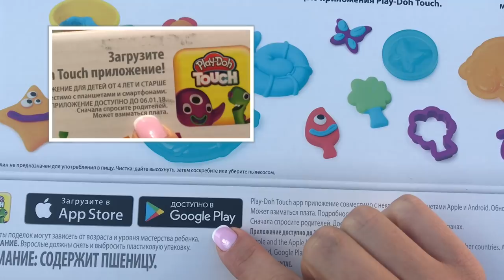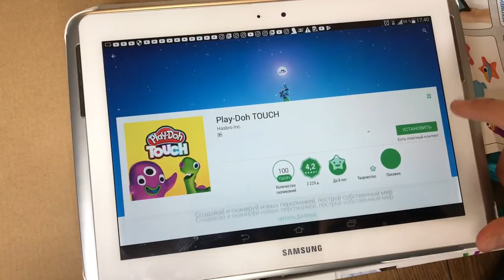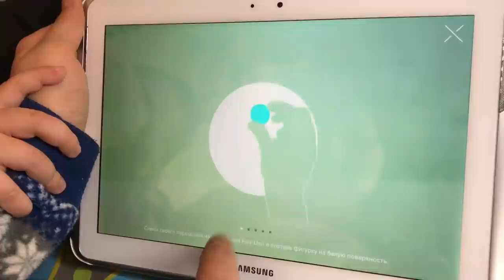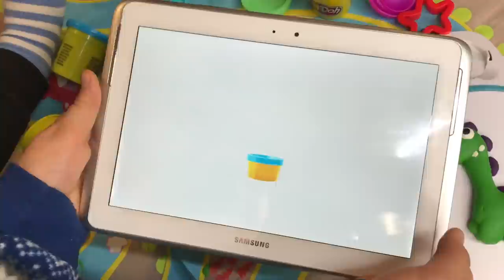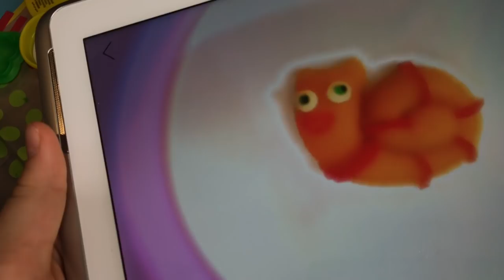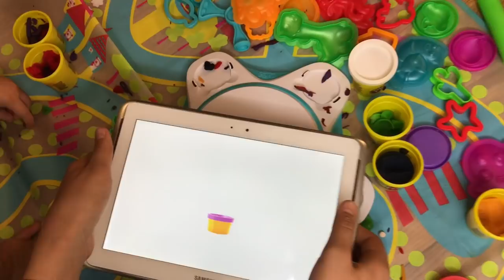Играем всей семьей\ Обзор Play-Doh Touch\Как качественно провести время с детьми. Запорожская Анна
Всем привет) В этом видео хочу познакомить Вас с новым интересным девайсом Play-Doh Touch. Я мама, но была в таком восторге от этой интерактивной игрушки, наверно еще больше чем дети)))
Петь хвалебные оды могу много, самая основная вещь в этом пластилине это полная занятость детей лепкой и планшетом часа на 2, как минимум))
Советую приобрести как своим детям, так и будет замечательный подарок.
Надеюсь мой обзор, вам пригодится.